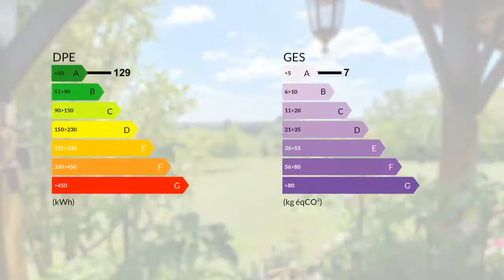Magnifique vue dominante pour cette villa de 400 m2 dans un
Proche du vignoble de Buzet, quartier résidentiel, au calme avec vue dominante sur la vallée. Villa de 400 m², terrasse couverte de 67 m², 2 garages attenants, 1 sous-sol, 1 dépendance de 27 m². Cheminées, double vitrage, bonne isolation, puits. Possibilté d'acquérir 6000 m² de terrain attenant supplémentaire. 485 000 euros honoraires d'agence inclus de 3,2% TTC à la charge de l'acquéreur (15 000 euros) soit 470 000 euros hors honoraires. Contactez votre agent commercial Groupement Immobilier Isabelle COUFFRANT au 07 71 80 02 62 http : /isabelle-couffrant. groupementimmobilier. fr http : / i/redac honoraires - Annonce rédigée et publiée par un Agent Mandataire

Prix hors honoraires : 470000 €
DPE : C
GES : B